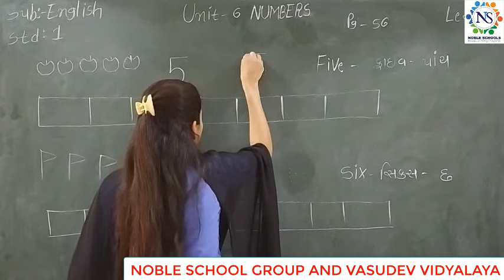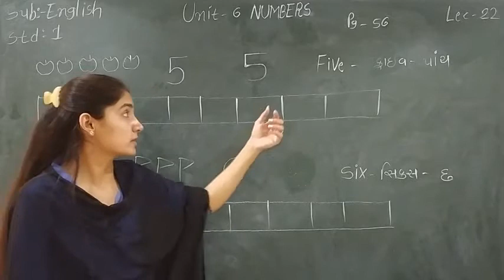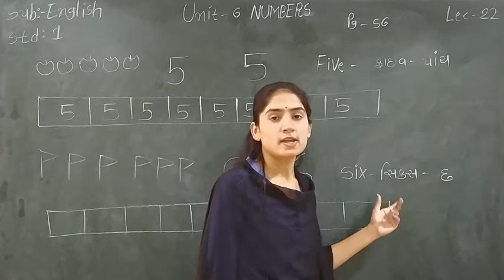Standard - 1 English Semester- 2 Lecture - 22 by Sonalmadam